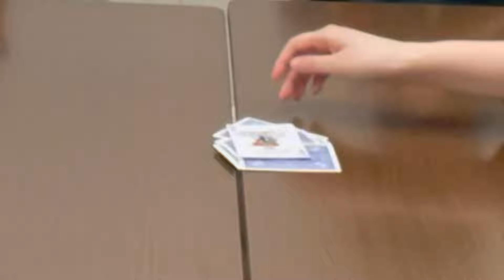【にしめゆうと】真剣ダウトでまさかの出来事…！？【コラボ】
『ポーカーフェイスじゃいられない！！』
どうも、3card!!!です٩(๑❛ᴗ❛๑)۶
小劇場女優の幾世優里、神原晶、佐瀬ののみの3人組が色々なことにチャレンジしていくユニットです！

本日はコラボ企画🎊
お相手は……
にしめゆうとさん！👏✨

3card!!!のテンションに飲まれるにしめ🤪
煽り合いのガチンコバトル🥊
掟破りのプレイ続々…！？
負け犬を回避し、1人生き残るのはいったい誰だ！！

3card!!!はこちらの動画にも出てるよ▽🙋‍♀️✨

是非観にきてね〜！👍もポチッと！

次回更新→4/22(月)ショート動画投稿予定！